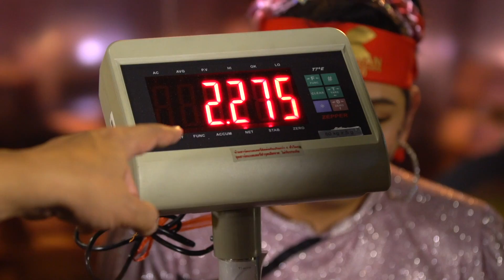EATMAN THAILAND EP.2 : แก้แค้น "โอ๊ต ราชากินจุ" ชุบแป้งทอดทั้งเป็น!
เริ่มแล้ว ! การแข่งขันกินระดับประเทศ ชิงเงินรางวัล 1,000,000 บาท

ซึ่งจะรวมเอาผู้ชนะในแต่ละสัปดาห์ เข้าไปแข่งชิงงานรางวัล 1,000,000 บาท

อยากเห็นการแข่งกินอะไร เม้นท์ กันมาได้เลย

ติดตามรายละเอียดและกติกา ได้ที่